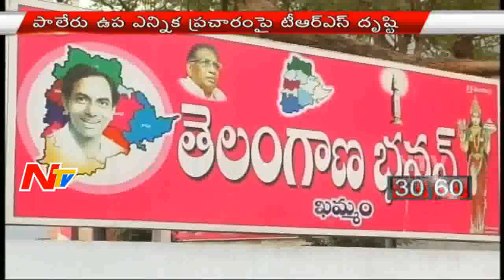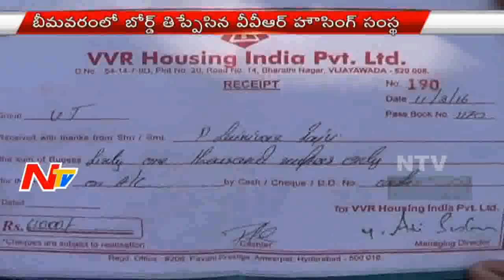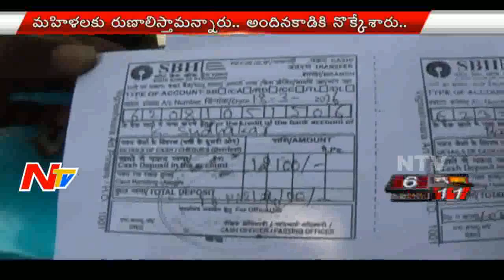Morning News Highlights || 1st May 2016 || NTV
Morning News Highlights || 1st May 2016